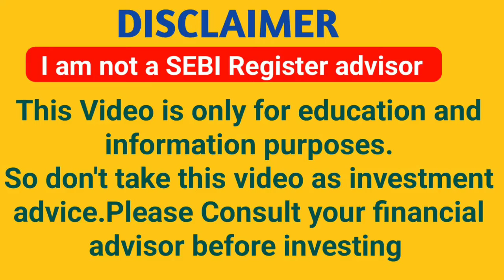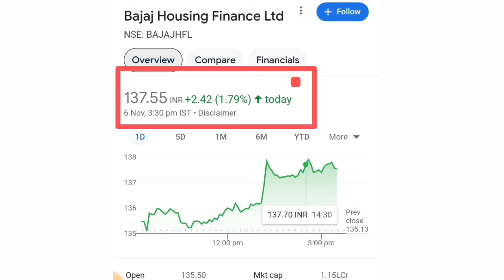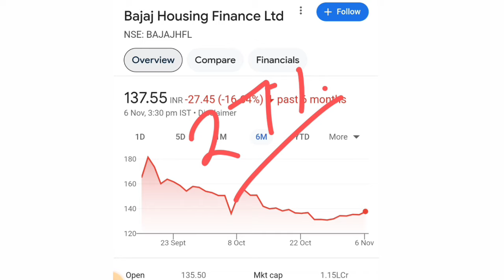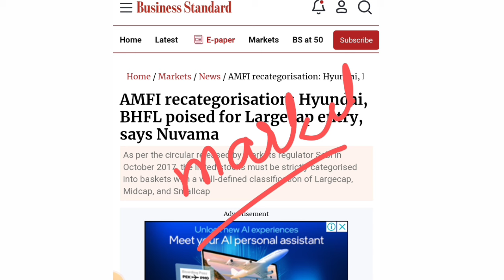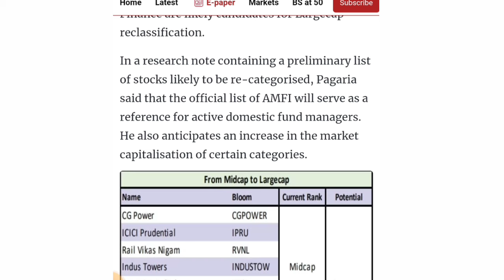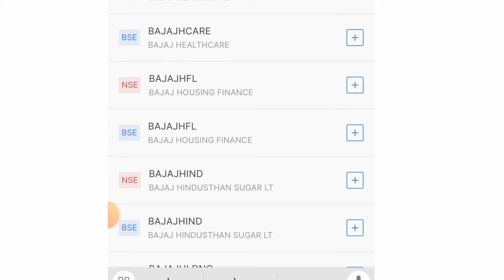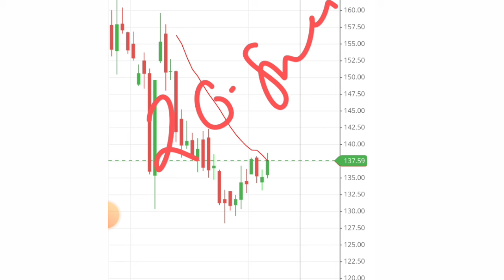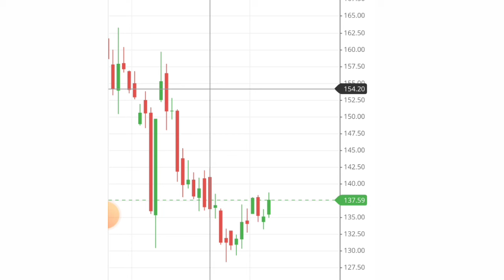Bajaj housing Finance Share latest news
Bajaj housing Finance ipo Gmp | Bajaj housing Finance

Topic covers